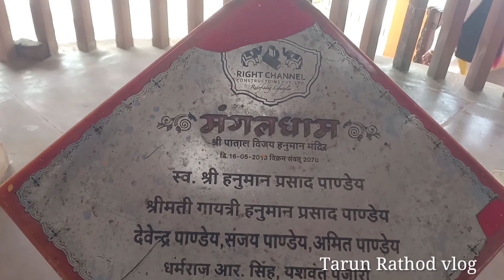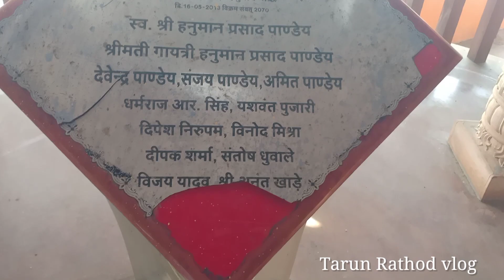मंगलनाथ मंदिर उज्जैन मध्य प्रदेश // mangalnath mandir Ujjain Madhya Pradesh // Tarun Rathod vlog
Hello guys I am Tarun Rathod

ujjain railway station
उज्जैन रेलवे स्टेशन
ujjain junction
ujjain tourist places
ujjain trip
ujjain madhya pradesh
ujjain vlog
ujjain mahakaleshwar
उज्जैन
उज्जैन सांदीपनी  ऋषि आश्रम
Mahakaleshwar ujj
श्री महाकालेश्वर  उज्जैन मध्य प्रदेश
उज्जैन सांदीपनि आश्रम
भगवान श्री कृष्णा पाठशाला
महर्षि सांदीपनि आश्रम
महाभारत
श्रीकृष्ण
shrikrishna
sandipani ashram ujjain
महर्षि सांदीपनि आश्रम उज्जैन मध्य प्रदेश
ujjain sandipani ashram
sandipani ashram in hindi
ujjain ka sandipani ashram
mangalnath temple
mangalnath mandir ujjain
मंगलनाथ मंदिर उज्जैन
mangalnath temple ujjain
ujjain mangalnath mandir pooja
mangalnath temples in ujjain